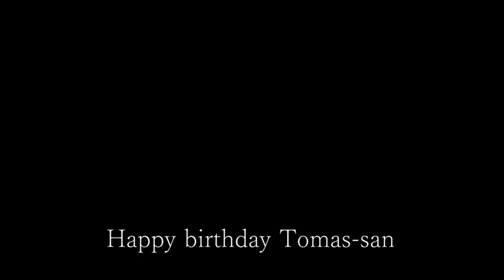Happy birthday Tomas-san [UREE Guitars LAB]